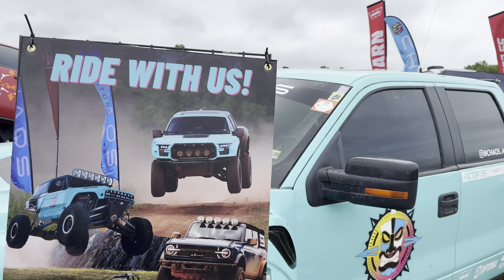Haltech HyperFest 2024 VIR NASA Time Trial Time Attack HPDE Drifting Paddock Walk Track Sounds ASMR